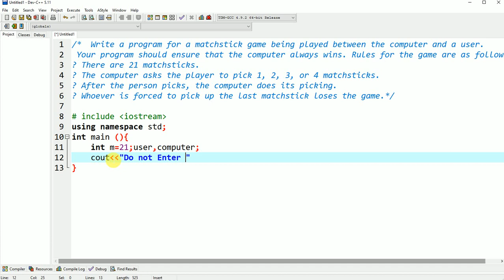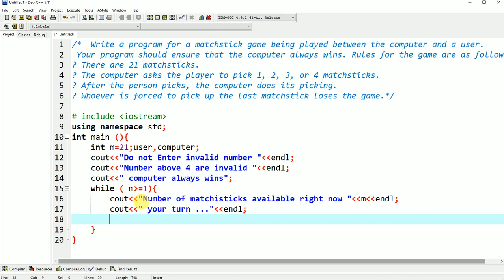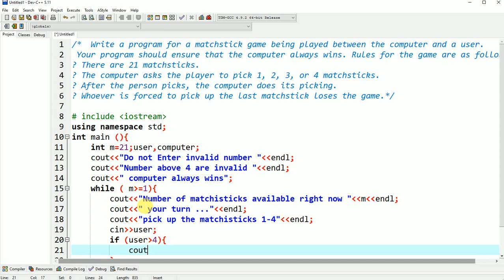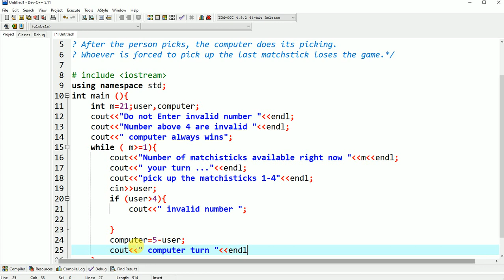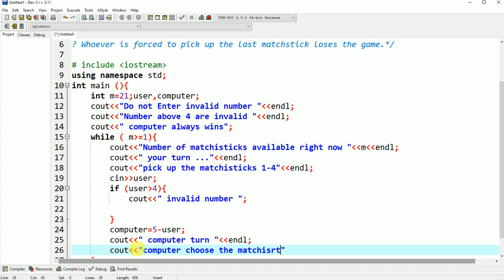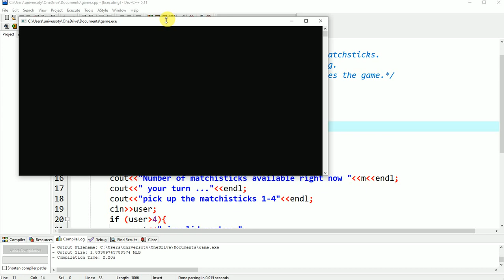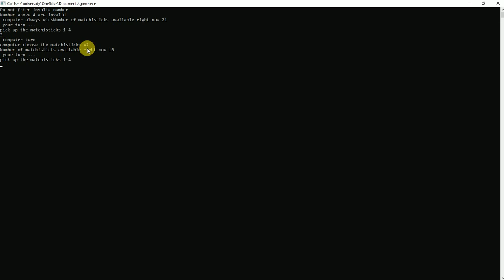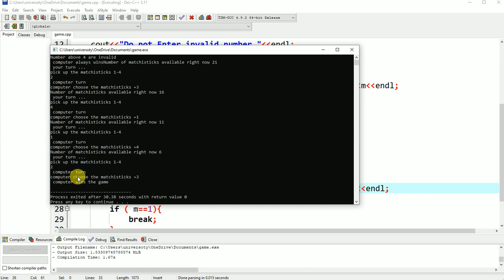Matchisticks game in c++ computer always win For Beginners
Now I will  Explain you about Matchisticks game in c++ for beginner.
This is the very basicMatchisticks Game program in C++.
I wrote it in my second semester before  my Programming Fundamentals course.
It was written just for the practice and fun purposes.
so this video is created by programming jugar.